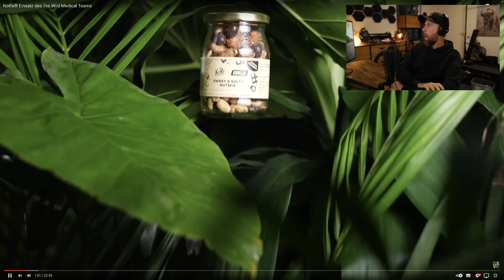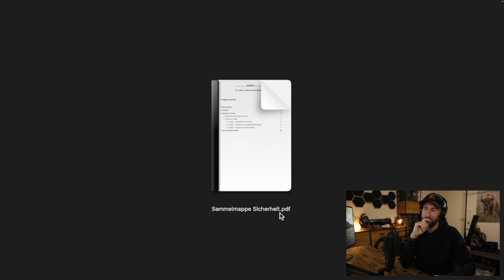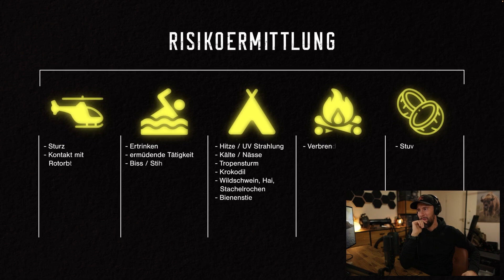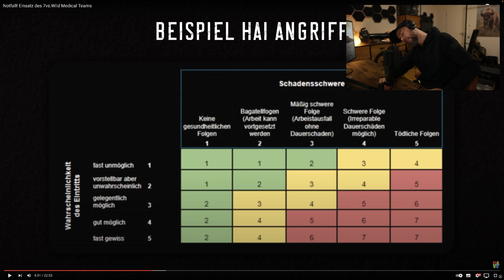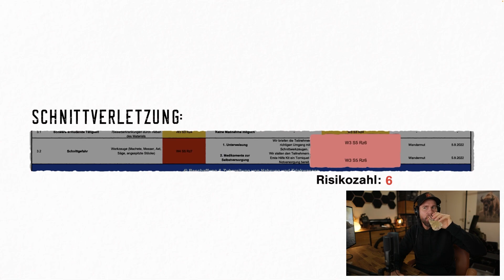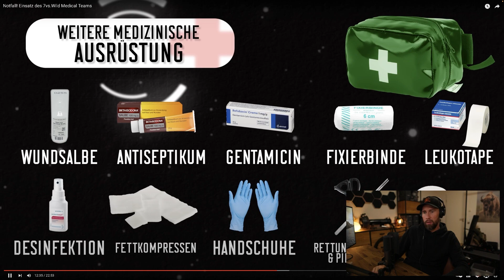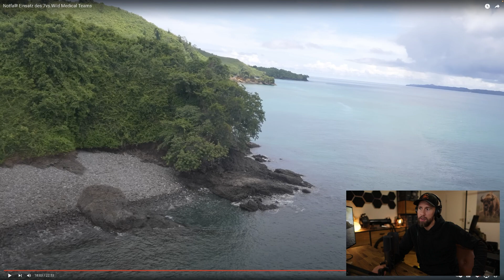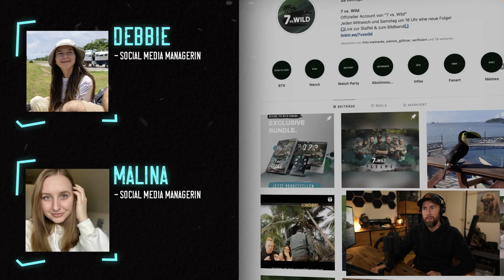NOTFALL bei 7 VS. WILD! - BIOLOGE reagiert auf 7 VS. WILD - BTS Folge 06 | Robert Marc Lehmann